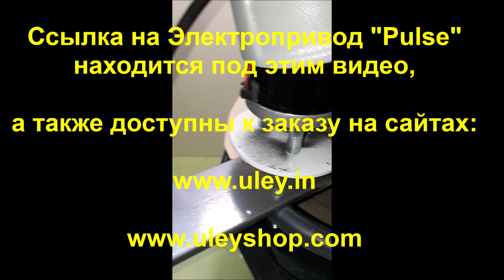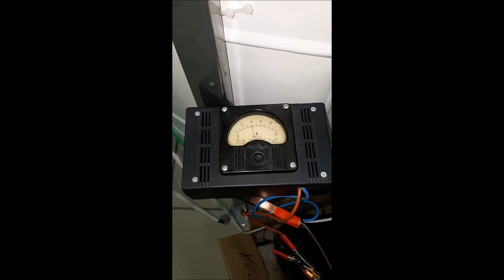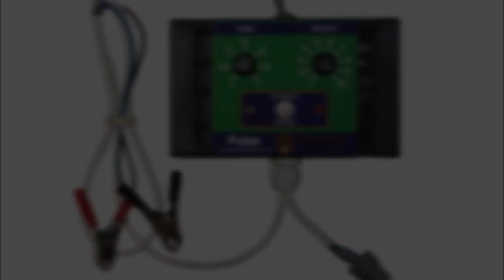Электропривод медогонки, ременной привод Pulse - СУПЕР ТЕСТ/ Улей Ин/ /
Электропривод ременной для медогонки Pulse RD1012 М 12 вольт, 100 Ватт. Инструкция по установке.
Электропривод ременной Pulse RD 1012 для ременных медогонок с верхним валом (выход вала через центральную планку).
Pulse RD 1012 Электропривод ременной медогонки — предназначен для установки на ременные медогонки разных типов (включая советские варианты медогонок) с верхним валом, с выходом вала через траверсу (центральную планку), диаметр вала до 15мм.
Электропривод устанавливается на медогонки хордильного и радиального типов:
— Для хордиальных медогонок от 2 до 6 рамок типа Дадан с общим весом загрузки не более — 24кг
—  Для радиальных медогонок, ограничение в диаметре бака не более — 720мм
Технические характеристики:
Тип: ременной (ремень GT3m 391х10мм)
Мощность: 100 Вт
Допустимое напряжение на входе (В): 10-14 В (постоянное напряжение)
Диапазон оборотов вала: 50-220 ОБ/мин.
Ограничение тока (А): 4.5 А
Диапазон рабочих температур (С): +5…..+45
Степень защиты: IP20
Пульт Управления оснащен видами защиты:
Защита по превышению тока нагрузки: max 4,5А.
Защита от случайного переключения тумблера «REVERSE».
Защита по температуре силовых модулей устройства.
Защита от пониженного и повышенного напряжения.
Комплект поставки:
Редуктор ременной с двигателем постоянного тока 100 Вт – 1 шт.
Пульт управления механический – 1шт.
Переходник (кронштейн) для редуктора – 1шт.
Кронштейн для пульта Управления – 1шт.
Комплект крепежных метизов – 1шт.
Технический  Паспорт – 1шт.
Упаковочная коробка – 1шт.

Внимание!!! При работе можно использовать только аккумулятор 12 V или импульсный блок питания. Если подключать трансформаторные блоки питания или зарядные устройства, то будет срабатывать защита и привод работать не будет (минимальные параметры импульсного блока питания 100 ватт 8 ампер)!!!

Electric motor Pulse RD 1012 for belt honey extractor with upper shaft (shaft output through the central bar).
Electric belt Pulse RD 1012 for belt medogonok with the upper shaft (shaft output through the center bar).
Pulse RD 1012 Electric Belt Driving Machine - designed for mounting on different types of belt honey separators (including the Soviet versions of honey extractors) with the upper shaft, with the shaft coming out through the yoke (central bar), the shaft diameter is up to 15 mm.
The drive is installed on the honey-draper chordilnogo and radial types:
- For chordial medogonok from 2 to 6 frames type Dadan with a total load of not more than - 24kg
- For radial insulators, the limitation in the diameter of the tank is not more than 720mm
Specifications:
Type: belt (belt GT3m 391х10mm)
Power: 100 W
Allowable input voltage (V): 10-14 V (DC)
Shaft speed range: 50-220 RPM.
Current Limit (A): 4.5 A
Degree of protection: IP20
The control panel is equipped with types of protection:
Over current protection: max 4,5А.
Protection against accidental switching of the “REVERSE” toggle witch.
Temperature protection of power modules of the device.
Undervoltage and overvoltage protection.
Contents of delivery:
Belt Reducer with 100 W DC Motor - 1pc.
Mechanical control panel - 1pc.
Adapter (bracket) for gearbox - 1pc.
Bracket for remote control - 1pc.
A set of mounting hardware - 1pc.
Technical Passport - 1 pc.
Packing box - 1 pc.
Attention!!! During operation, only a 12 V battery or a switching power supply can be used. If you connect transformer power supplies or chargers, the protection will work and the drive will not work (the minimum parameters of a pulse power supply are 100 watts 8 amps) !!!

Приглашаем тебя присоединиться к группе "Пчеловодов Украины" в Telegram:
Приглашаем тебя присоединиться к группе "Улей" в viber: viber://chat?number=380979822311